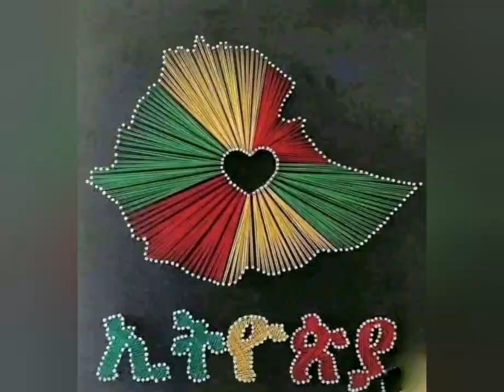Best Ethiopian photo celebration collection